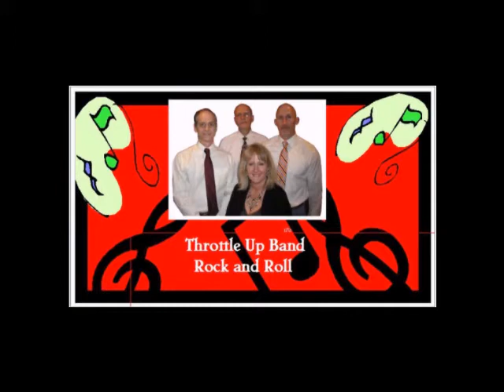Throttle Up Rehearsal of Back in Love by LTD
Classic Soul by LTD.  Edited.  Laughter was due to band members unexpected, and awkward, dance moves!